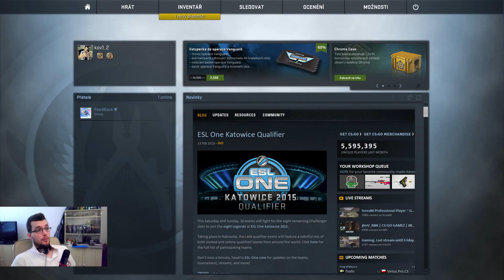CS:GO Česky #1 - Nenáročný začátek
V nové "progamingové" sérii Counter Strike: Global Offensive se budeme věnovat této hře z pohledu začínajícího hráče.. :)